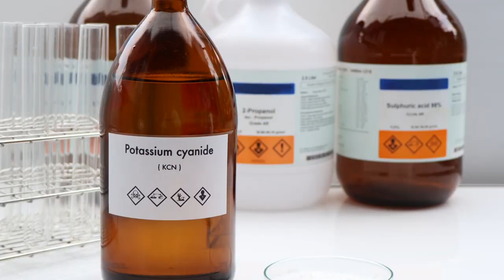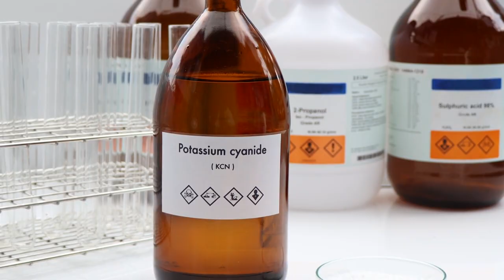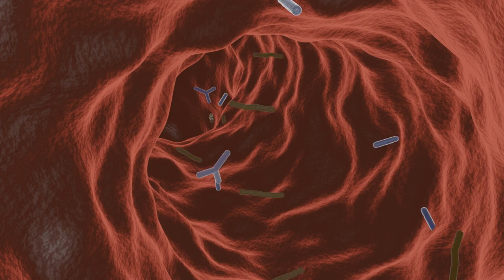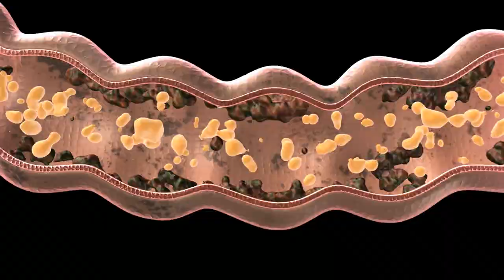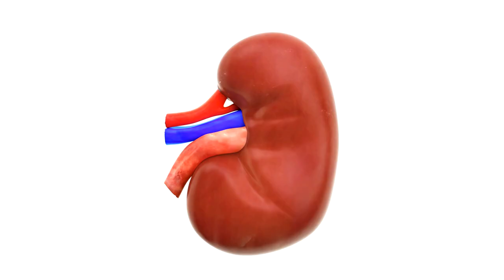10 Most HARMFUL Foods People Keep EATING!!!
🌍 Explore the world of risky bites with us! In this video, we uncover the 10 most dangerous foods from around the globe that can turn your culinary adventure into a health hazard. From deadly delicacies to unique culinary experiences, we've got it all covered.

 Starting off in Japan with Fugu, the infamous blowfish known for its potent neurotoxin. Learn about the meticulous preparation and the risks involved in consuming this deadly delicacy.

🧀 Head to Italy for Casu Marzu, a cheese with live maggots that may sound intriguing but carries potential health risks. Discover the dangers associated with the intentional introduction of maggots in the fermentation process.

🐙 Take a trip to South Korea with Sannakji, a live octopus dish that poses a unique risk – suction cups that can lead to a choking hazard. Learn how to navigate this adventurous culinary experience safely.

🇯🇲 Jamaica introduces us to Ackee, a delicious fruit that turns dangerous if consumed unripe. Uncover the risks associated with Jamaican Vomiting Sickness and the importance of ensuring the fruit is fully ripe.

🌍 Travel to Africa for Cassava, a staple that can be harmful due to cyanide if not processed correctly. Understand the necessary steps to make cassava safe for consumption.

 From China, we bring you Blood Clams, a popular delicacy with potential viral risks. Learn about the dangers associated with consuming these filter feeders if not cooked thoroughly.

🐒 Explore the ethical and health concerns of consuming Monkey Brains in Asia. Discover the potential transmission of diseases and the importance of avoiding exotic animal products for both ethical and health reasons.

 Turkey introduces us to Kokorec, a dish made from grilled lamb or goat intestines. Uncover the potential dangers and learn how to enjoy Kokorec safely with proper hygiene practices.

⭐️ Star Fruit takes us worldwide, posing risks for individuals with kidney issues due to high oxalic acid levels. Understand the moderation needed for a safe consumption experience.

🍄 Finally, dive into the world of Mushrooms, where some are delicious while others can be fatal. Learn the importance of distinguishing between edible and toxic varieties to avoid serious health issues.

Join us as we uncover the risks lurking in the world of dangerous foods. Stay informed, stay safe, and enjoy your culinary adventures responsibly! 🌐🍽️